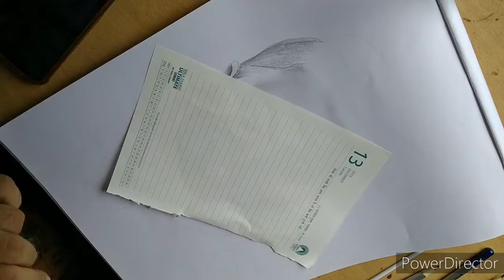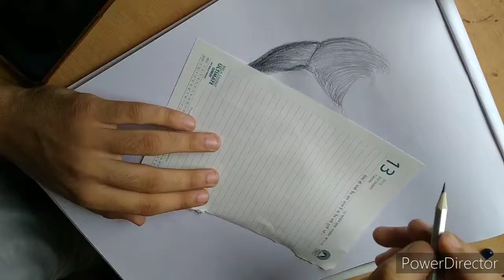Dev drawing|| surajit roy arts